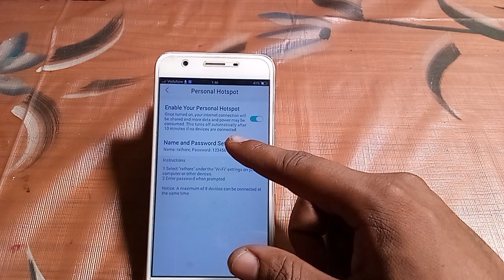how to fix hotspot problem Vivo y55s